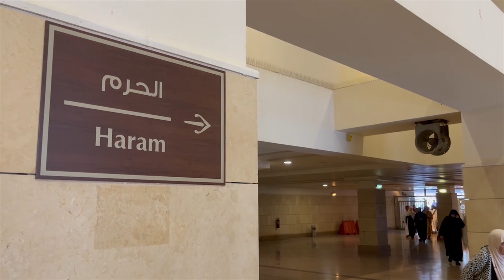Umrah 2023 المدينة المنورة (Umrah Vlog Part IV)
Unsere geliebte Stadt  المدينة المنورة

Die Stadt unseres geliebten Rasul صلى الله عليه وآله وسلم

Part IV meines Umrah Vlogs 2023. In diesem Video reisen wir nach

Keine Reise ist vergleichbar mit der Umrah oder der Haddsch. Du kannst die ganze Welt bereisen. Doch was du bei dieser Reise erlebst, ist anders. Es ist eine Reise zur Seele, zum Herzen, zum Ursprung.. Ein Weg, um sich dem Schöpfer zu nähern. Eine Reise, um den besten Menschen, der je gelebt hat, zu besuchen.

Freut euch in diesem Vlog auf Eindrücke von Medina, der leuchtenden Stadt